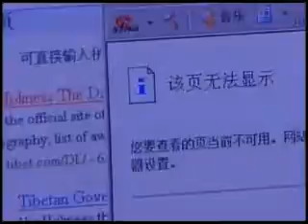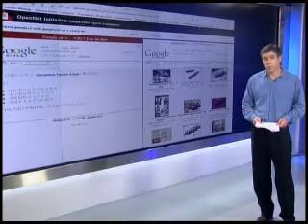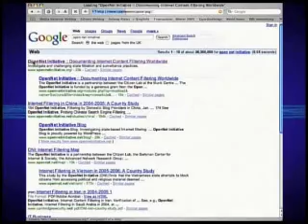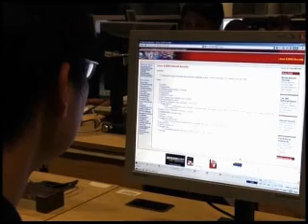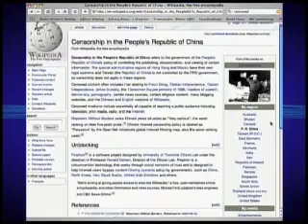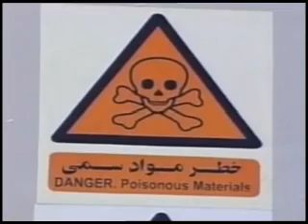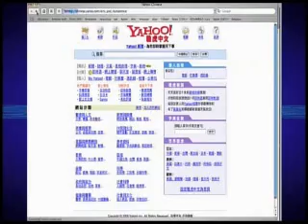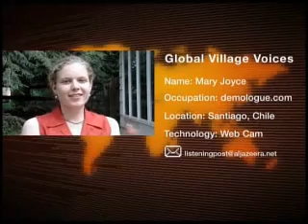psiphon on the Listening Post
Richard Gizbert discusses psiphon on the Listening Post program, complete with interviews with the psiphon developement team and Dr. Deibert